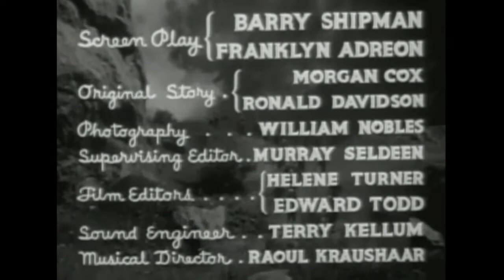S O S Coast Guard E4 The Fatal Shaft